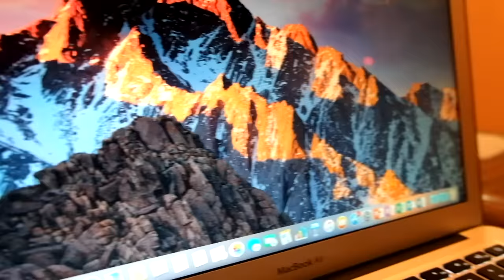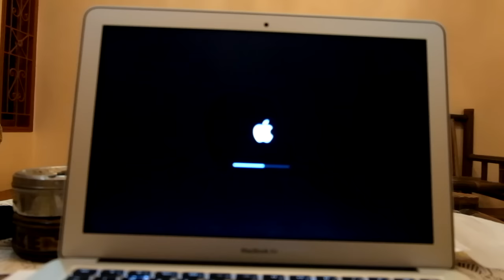UNBOXING and REVIEW MacBook Air 13.3" 2016 (BAHASA INDONESIA)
MacBook Air 13.3" 2016. let you check it out.